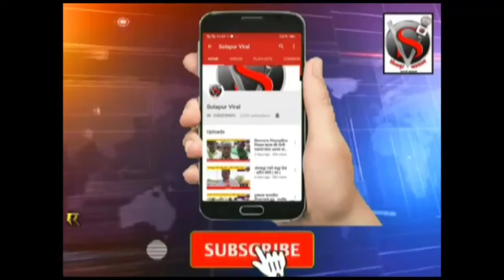पाण्यासाठी शेतकरी पुन्हा रस्त्यावर,बामणी येथे रस्ता रोको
पाण्यासाठी शेतकरी पुन्हा रस्त्यावर,बामणी येथे रस्ता रोको आंदोलन
com संपर्क संपादक :- सोहन जैस्वाल मो .7517071803,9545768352